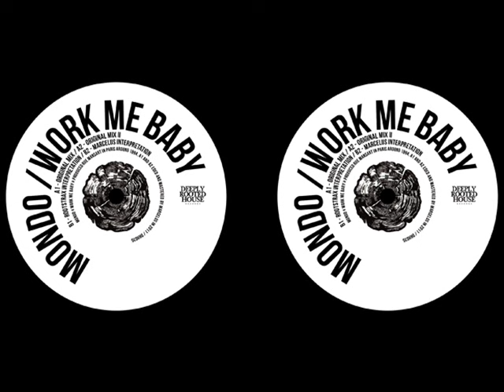Mondo - Work Me Baby (Marcelus Version) [DRH035]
Hi we are happy to announce that Mondo "work me baby" is finally out on vinyl this week through Clone distribution
Here is what Dj Deep has to say about this release:
I recently found a pile of DAT tapes that i wanted to hear again but my player broke down a few years ago, luckily a friend of mine  recently lent me his DAT machine and i was going through all those tapes, when those two raw and somehow naive tracks came up, i felt something naive, "authentic" and "honest" in them,  paying a little more attention to the tracks i remembered that those were the first trial i had on drum machines, TB303 and a sampler, it was recorded somewhere around 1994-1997, so here are the two original cuts, and a great Rootstrax very emotional deep mix that really captures the emotion of the original and brings it to a much more mauture and deep territory while Marcelus mix gives us a much more radical, uncompromising Techno interepretation, i hope you will enjoy them!

TRACKLISTING:
A1/ Work Me Baby (Original Mix)
A2/ Work Me Baby (Mix 2)
B1/ Work Me Baby (Rootstrax Version)
B2/ Work Me Baby (Marcelus Version)